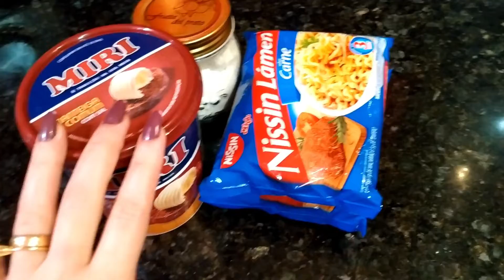COMO FAZER O MIOJO DO BBB COM LEITE EM PÓ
Oiiii gente, tudo bem? Hoje vou ensinar vocês a como fazer o miojo da xepa do BBB... Simplesmente viciante ! Um super beijo!
INGREDIENTES USADOS NO VÍDEO:
2 miojos
1 colher de manteiga
2 colheres de leite em pó
PARA COMPLEMENTAR (OPCIONAL)
Linguiça calabresa a gosto
Milho (usem 2 colheres no máximo)